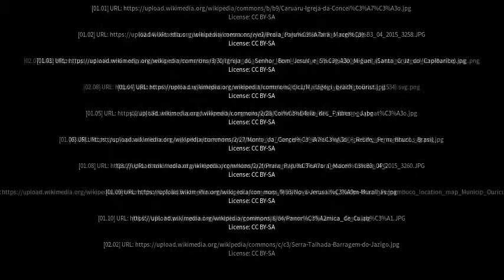Best places to visit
Best places to visit - Matriz de Camaragibe (Brazil) Best places to visit - Slideshows from all over the world - City trips, nature pictures, etc.